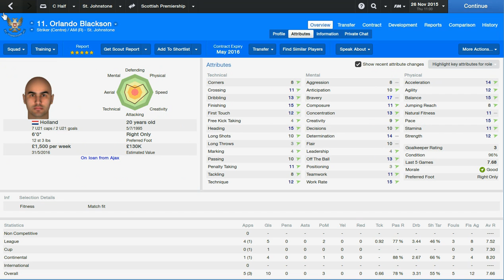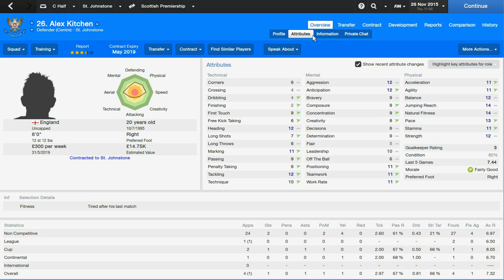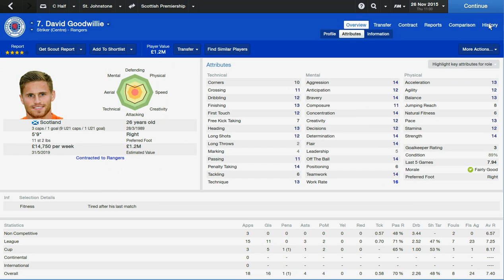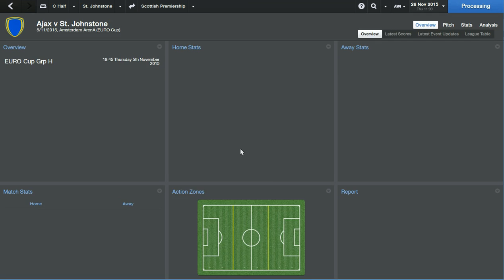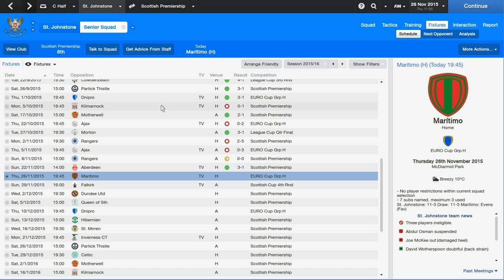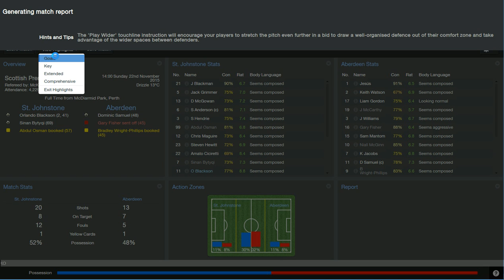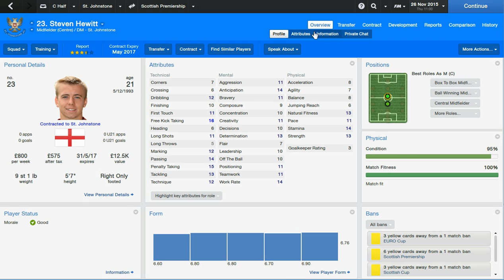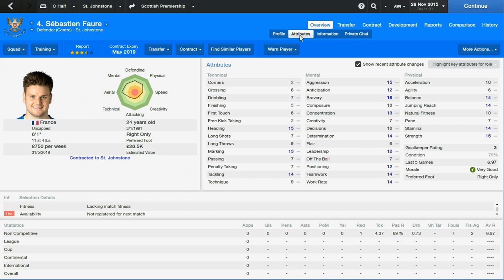FM14 | Becoming Legend | #29 | New Job?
Everythings starting to settle down and we have to concentrate and start getting results!

Will we have another successful season this year?

Which one of my players looks most promising?

Do my new signings look impressive enough?

We are through to the Euro Cup Group Stage! How do you think we'll do!?

If you have any video requests, do let me know!

Blackson.

FM14 FM 14 Football Manager 2014 Story Mode Career Mode Blog Video

FM14 Amazing Youngster, FM14 Best striker!!
FM14 Career Mode FM14 Career
FM14 Career
FM14 Story
FM14 Blog
FM14 Series
FM14 Regens, Regens, FM14 Newgens, FM 14 Regens
Football Manager 2014 regens
fm14 regen dates
fm14
fm14 best youngsters
fm14 youngsters